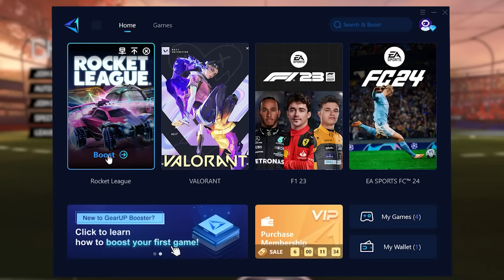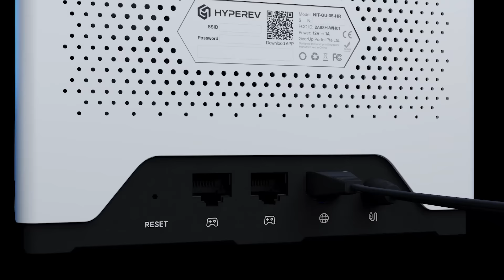Rocket League MOST SATISFYING Moments! #106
▶If you want to experience the benefits of lower & stable ping, with reductions as much as 40 ping like I had, for PC users, try GearUP Booster FOR FREE

For console users

▶ Dress Like a proper Penguin!

▶ Creator code: PNATION
 if you want to support me as a creator be sure to use it in the rocket league item shop!

❤ Sources:
MirageTF2
Kooky-Spite1288
FloridaWeed69420
Dandandandandan123
zephtyy
Ivan27000
SpilledFlyer36
Teaqzz0
XXIV.
Jmarsh8771
txjoker
TTV penmaru14
Master0fZilch
kmecpp
bahnhofzoo
AfroThunder_Dj
TTV lebouseuh
benbou92
Innan_
s1lvrFoX
Matt_Wii
Murky-Calender-1704
aasasss32
sambanks2
Oggahh
TTV hiispat
dreaminginrealityy
Individual_Chest_643
WeeziMonkey
TTV camloyz
oldeluke
L4westby
TTV krowsito
JumpyJean
xo0ox2016
Ev5w-N
HBizzle24
_lilstomper_
Ratboi3000
Jumpingjackmack
steepindeez
ndeaaaaaaa
SteveInitBro
Gazazy
Aevveon
TTV lysdexic_gaming
lyricallucifir
FVZZBO
Jabr_
dylanofearthC-137
GeneticMusic086
EDOGGY147
BuxtronLP
TTV mattieox
TTV predator_rl
jakedavies25
tryxn-
Acid_Blast
ttreed
yackson6
ethanc51
JackSeZro
Plneapple
SumKid_
x_Jassi_x
LittleKittyLove
anonymoushacker123
FlailingDino
radiowekkert
TTV hurricainn
Trainiactic
GELL000
Jesse_b23
VoidApenas
Big_Rent_4634
Drewster_83
tripzoh
JoshHarvery
Dakeven
Acook0133
George964
Thewolfman0124
Drspeedlmao
dwain4444
TTV nac10rl
RJ99xd
Whigg
ahass25
ShakaBramm
FearzClouds9
Southlinch
Sandro1dd
DatBoi_Steve
Blastonic
TTV ladiator_rl
PhoneticScarf
rootbeermma
hazzawazza12341
UsedCm490